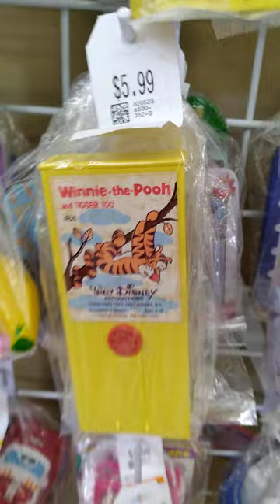Vintage Fisher Price movie viewer cartridges. junk store find